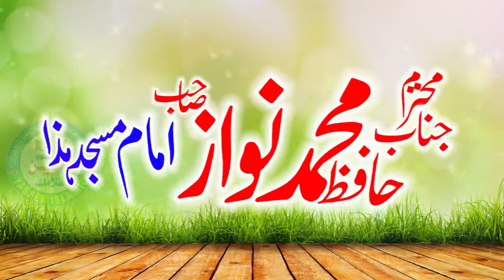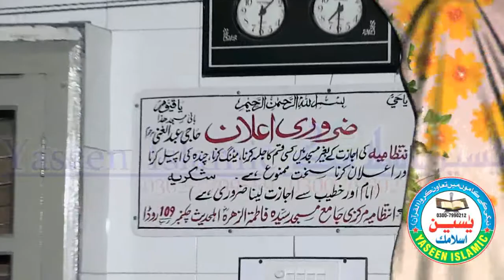Qari Ismail Ateeq Sahib .Topic.Mery Nabi (slm) Ki Pasheen Goian .New Latest Bayan .Yaseen Islamic